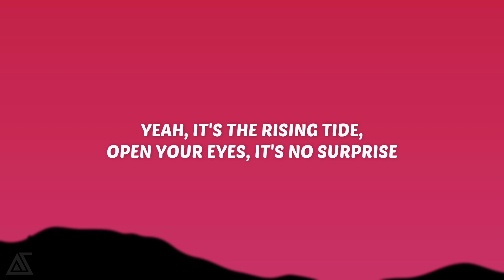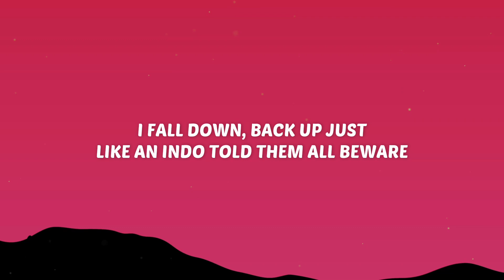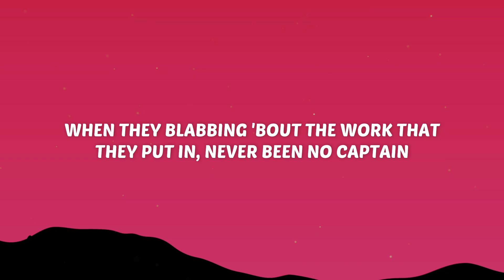The Fifthguys, Skan, Drama B - Armageddon (Lyrics)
🎤 Lyrics:  The Fifthguys, Skan, Drama B - Armageddon

Yeah

It's the rising tide, open your eyes, it's no surprise
Who gonna ride, who's gonna die, who staying alive?
Who's gonna dive right of the edge and take that risk without no guide?
And who's gonna wait for someone to arrive? (Yeah, yeah)
Got my placements, wasn't in basements
Came from the hood where the bad is adjacent
Pavement looking like it's making a statement
Hate this patience, need a replacement
Making hella noise, they can't treat me like a toy
Knocking back with the hits, my victory Floyd
Oh boy here's another one, round the merry-go
Gotta take that spot to achieve that goal
No hand outs, I got my tribe, in my eyes we magnified
Scanning everything on God, New York on Fifth with the guys
Got my armor ready, I load it up ay, ch-ch-pow
Last man standing we gon' see, yo white flag's our victory

I been pushing on a level they ain't seen before
Rising at the top, we on the leaderboards
If you ain't got the strength, then what you leading for?
They done led 'em to the grave, now we seeing more
Stockpiles in the atmosphere, this scene is always chilling
It's a war, so be prepared
Gotta throw them feelings out the window, keep that vision clear
I fall down, back up just like an indo, told them all beware
Welcome to Armageddon

Yeah
Uh, yeah

It ain't about where I'm at, it's where I'm going
Planning for the feature, I ain't living in the moment
I'm killing every single task, ay my condolence
They hated back then, got the tapes so we could roll 'em
Automatic, get 'em status, ain't no lavish living when in battle
Ain't the average, I bring madness, it's attracting
I'm subtracting while I'm adding, mathematics, they be capping
When they blabbing 'bout the work that they put in, never been no captain
Major, sergeant, general, no they stay general
I'm down to reach my pinnacles, incoming is residuals
This planet ain't no handing out, these steps they gotta learn it, fool
That fire in their eyes, look at mine, yeah they streaming blue
Bombs across the ocean view

Welcome to Armageddon